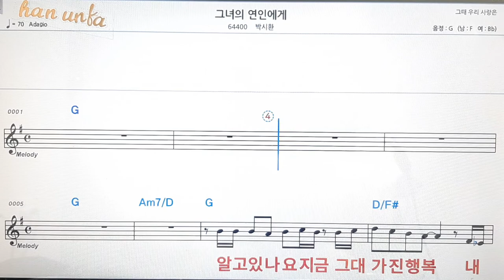가득해/박시환👍노래 반주, 코드 악보,가라오케💋Karaoke*Sheet Music*Chord*MR